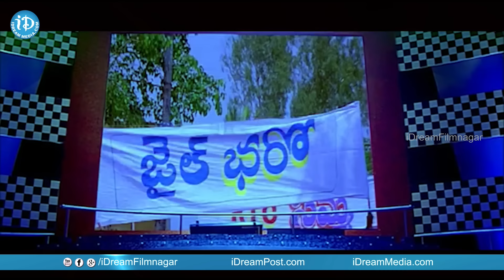Deshamante Video Song - Independence Day Special Song || Manoj Manchu || Tapsee || M M Keeravani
Watch Deshamante Video Song from Jhummandi Naadam Movie.  Starring Manoj Manchu, Taapsee Pannu, Mohan Babu, Suman among others. Directed By K. Raghavendra Rao and produced by Lakshmi Manchu. Music by MM Keeravani.